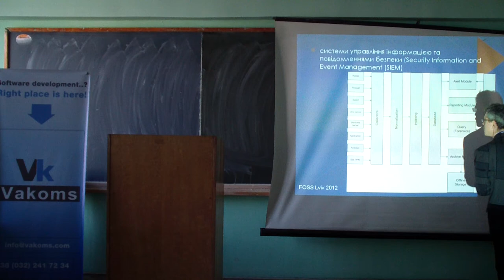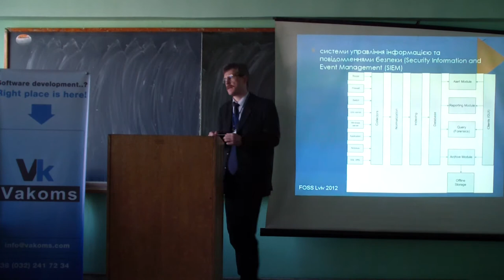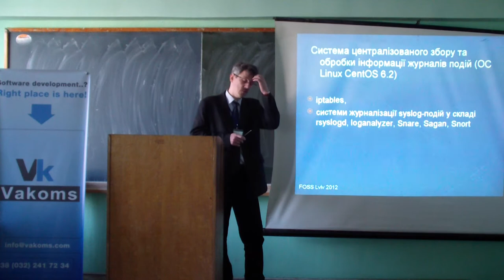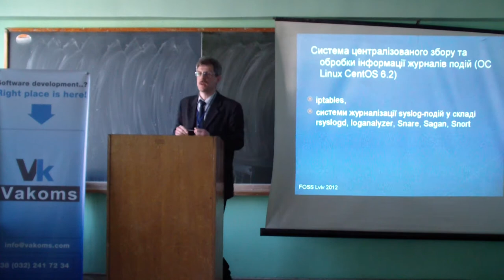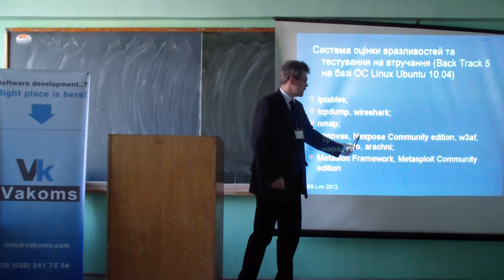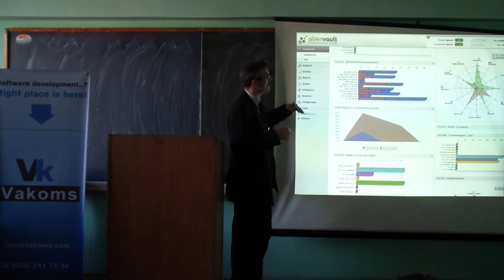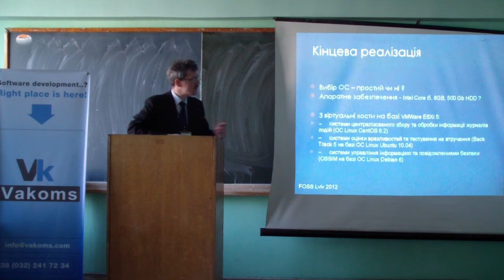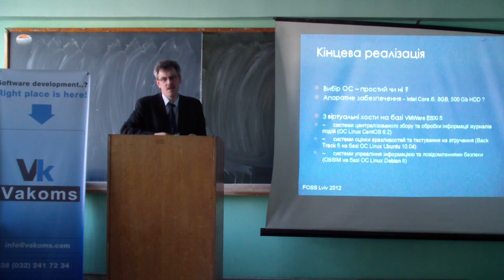Піскозуб А.З. Використання ВПЗ для ... (продовження)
Піскозуб А.З. Використання вільного програмного забезпечення для підвищення рівня захищеності комп'ютерних мереж та систем. (продовження)